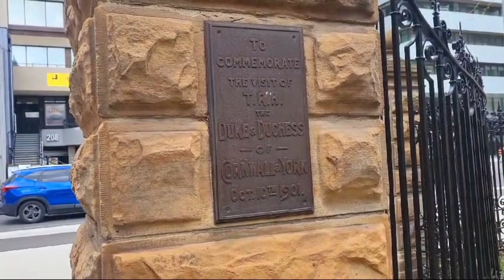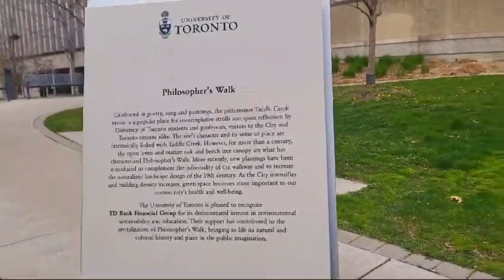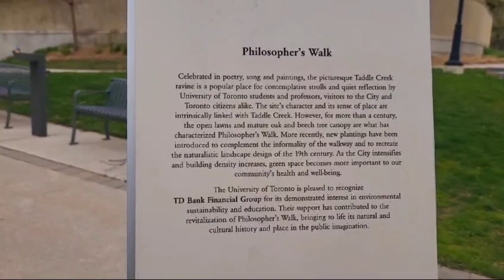21 mins video|come and join us to my walk tour again @PhilosophersWalk|enjoy watching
a scenic footh path located at st george campus